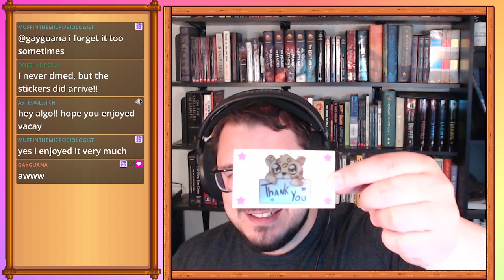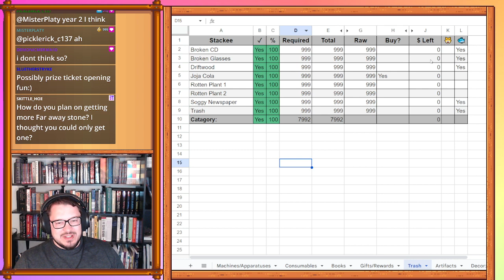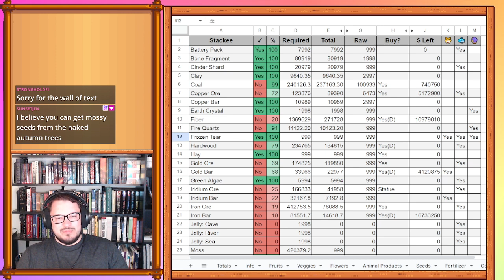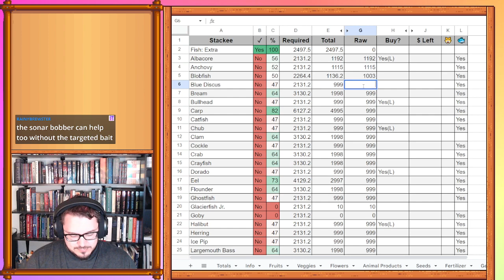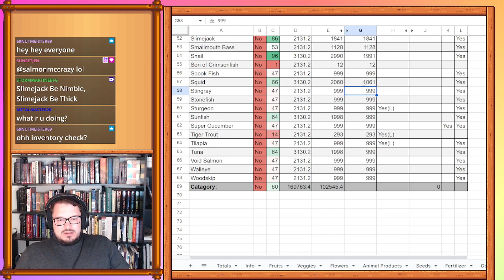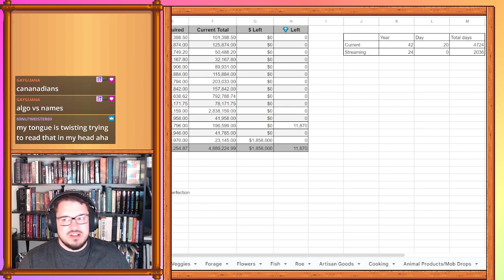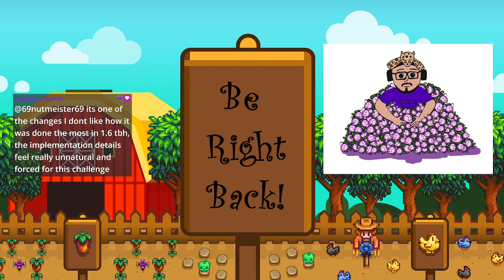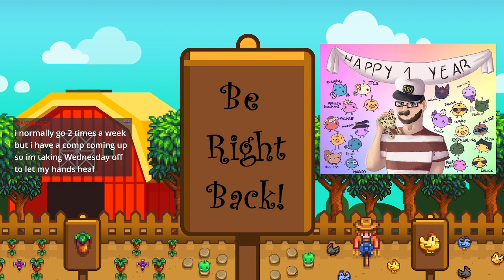Spreadsheet and 1.6 Minimum days Perfection Challenge VOD - April 7th, 2024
We go over the new spreadsheet for the 999 challenge and continue with the minimum days challenge.